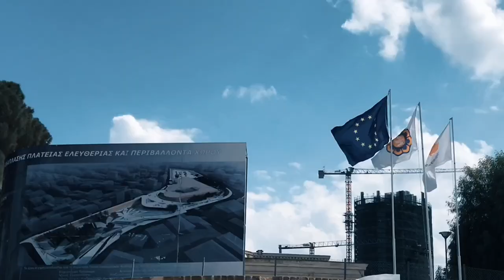Prince William and Princess Kate: Duke and Duchess of Cambridge visits Pakistan | vlog | podcast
Thanks